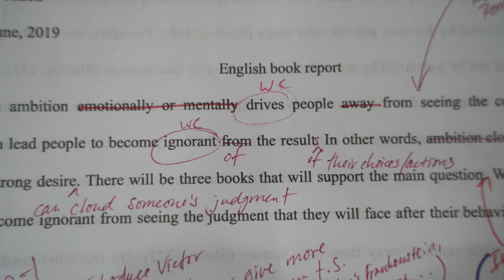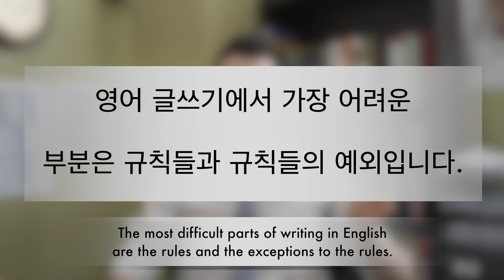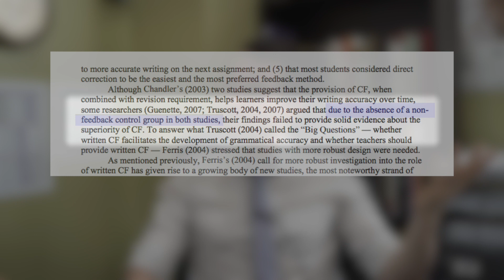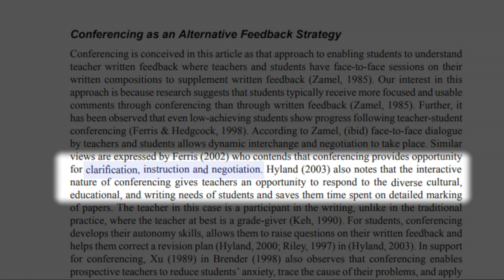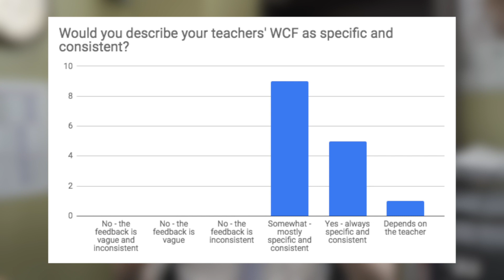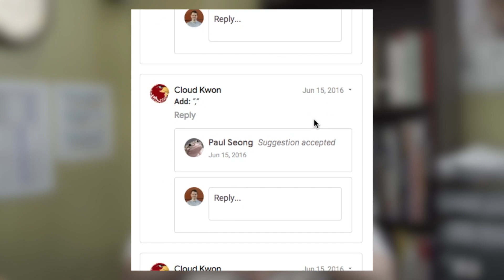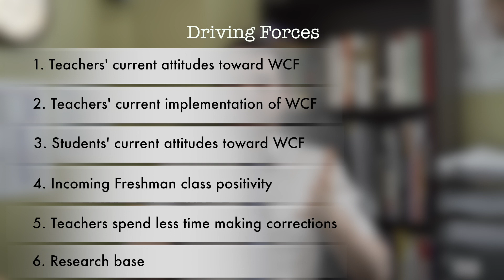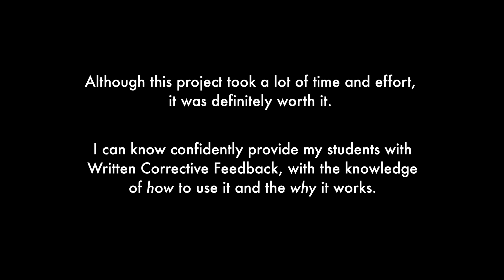Written Corrective Feedback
Module 5 Application - Jonathan Prudek
RES5153 - Research Methods
American College of Education

In this video, I discuss how Written Corrective Feedback (WCF) can be used to help students improve their writing.

Purpose 0:43
Problem 1:01
Research Questions 3:41
Literature Review 4:35
Data Collection and Analysis 9:28
Future Action Plan Objectives 14:47
Potential Evaluation Data Sources 17:07
Reflections 18:02
References 18:23